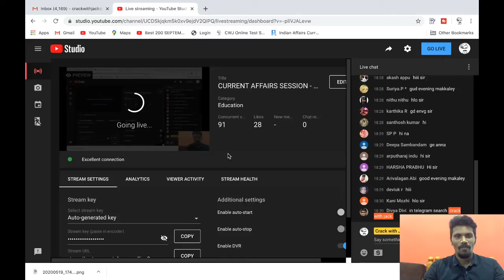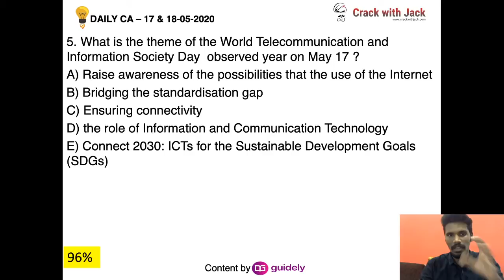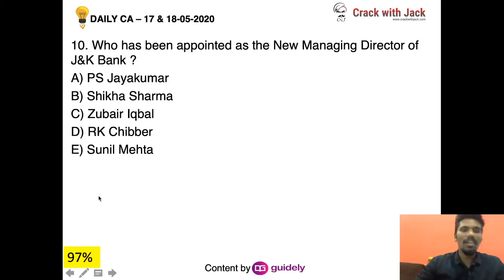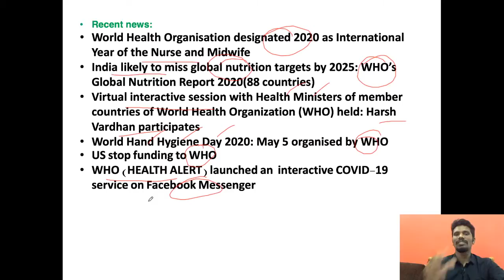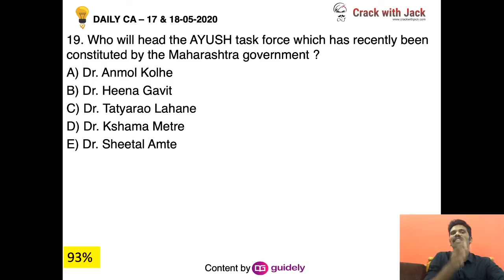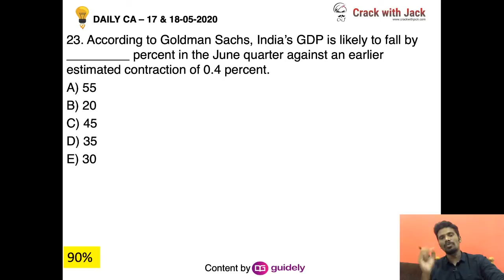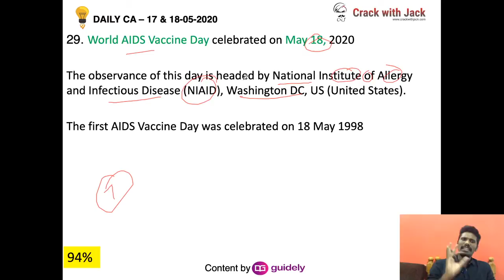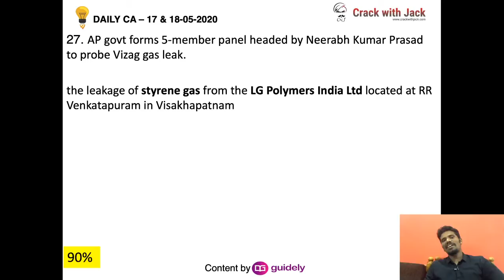CURRENT AFFAIRS SESSION - MAY ( 17 & 18 ) | 28+ NEWS | ( BANK/SSC/RAILWAY) | Mr .JACKSON